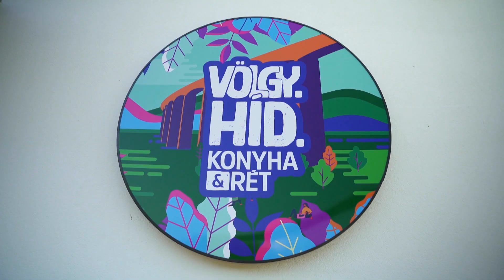Lenyűgöző kilátás és gasztroélmény / Völgyhíd Konyha & Rét - Best of Balaton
Kilátás, egy kicsit másképp: noha a balatoni panoráma megunhatatlan, a Kőröshegyi völgyhíd lábánál fekvő hely egy egészen más tájat mutat nekünk. Érdemes megtapasztalni, milyen lenyűgöző élmény egy ilyen grandiózus híd lábánál ücsörögni! Túlzás nélkül az ország egyik legkülönlegesebb kilátását találjuk itt, aminek valószínűleg az is rajongója lesz, aki amúgy nincs oda a hatalmas betonpillérekért.
„Pazar panoráma a vasbeton indusztriál és a zöld természet harmóniájában. Gasztroélménnyel vagy csak egyszerű heverészéssel párosítva a hegyek-völgyek árnyékában” - mondta róla Fülöp Zoltán, a Best of Balaton alapító-kurátora.
A Völgyhíd Konyha és Rét azért is jó választás, mert elég sok helyzetre kínál megoldást: laza piknikezésre ugyanúgy van itt lehetőség, mint elegáns vacsorára, ez pedig már önmagában sem megszokott koncepció a Balatonnál. Az étteremben egész nap lehet lehet bruncholni, ebédelni és vacsorázni, az étlapon olyan komolyabb fogások is szerepelnek, mint a bárány, vagy a rib eye steak. Reggelire pedig rántottát, bagelt vagy akár császármorzsát is kérhetünk.
Ha viszont mellőznénk a formalitást, akkor a hatalmas rétre kihelyezett napágyakból vagy színes babzsákfotelekből élvezhetjük az édes semmittevést. Ha pedig megéhezünk, akkor többféle hamburgert és a Cloud9 fagylaltkreációit is kipróbálhatjuk.

EZ A BEST OF BALATON
2021-ben 50 ajánlással indult a Best of Balaton, június 27-től pedig jön a folytatás, újabb 20 best offal, olyan helyekről, emberekről és ügyekről, melyek még érdekesebbé és szerethetőbbé teszik a Balaton vidékét.
Az alapítók - Lobenwein Norbert és Fülöp Zoltán - szándéka szerint a lista minden évben bővül. Helye van benne ínycsiklandó süteményeket készítő családi cukrászdának, izgalmas helyre épített bisztró-kávézónak, fantasztikus borokat kínáló pincészetnek, helyi terményekből dolgozó éttermeknek, kutyás strandnak, autó- és motorcsodákat bemutató múzeumnak, és olyan embereknek is, akik évek óta munkálkodnak azon, hogy a régiót “négyévszakossá” tegyék.
A kurátorok között olyan hiteles személyes vannak, akikre érdemes hallgatni, és akik imádják a Balatont. Ilyen például Ördög Nóra, Lábas Viki, Trokán Nóra, Gianni Annoni, Gyurta Dani, Marsalkó Dávid, Tilla, Sebestyén Balázs, Vecsei H. Miklós, Pantl Péter, MOL-csoport kommunikációs igazgatója, Starcz Ákos, az index.hu vezérigazgatója, vagy éppen Fülöp Zoltán és Lobenwein Norbert, a MOL Nagyon Balaton alapítói.

Fedezd fel velünk együtt a balatoni régió legjobbjait!

🚨 BEST OF BALATON - az Indexen és a Rádió 1-en!

Felelős szerkesztő/gyártásvezető: Könyves Dina
Vágó: Bukovszki Tamás
Forgató stáb: OkcsőTeam!
Hangmérnök: Y Sound

Munkatársak:
Bernáthy Zsiga
Haraszti Márta
Kiss Krisztina
Kutas Kriszta
Váncza Panna